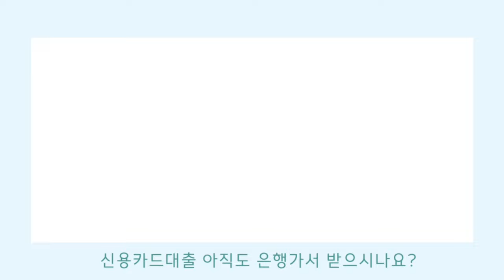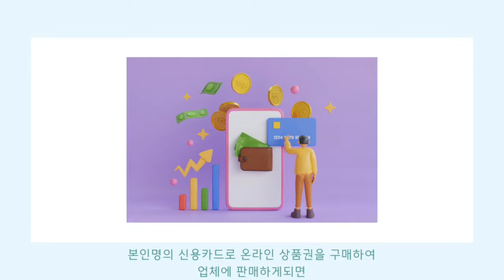신용카드대출 함께알아보는 꿀팁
신용카드대출은 많은 사람들이 재정 문제를 해결하는 데 도움을 줄 수 있는 유용한 도구입니다. 이 영상에서는 신용카드대출의 장단점, 어떻게 이용하는지, 주의해야 할 사항 등을 상세하게 다룹니다. 당신이 신용카드대출을 고려하고 있다면, 이 영상에서 제공하는 정보는 반드시 알아야 할 필수 내용입니다. 신용카드대출로 어떻게 더 나은 재정 관리를 할 수 있는지, 그리고 대출 신청 시 어떤 점들을 고려해야 하는지까지 모두 설명해 드립니다. 이제 신용카드대출을 통해 재정적 자유를 얻어보세요! 이 영상은 당신의 재정 관리를 개선하고, 더 나은 선택을 할 수 있게 도와줄 것입니다.